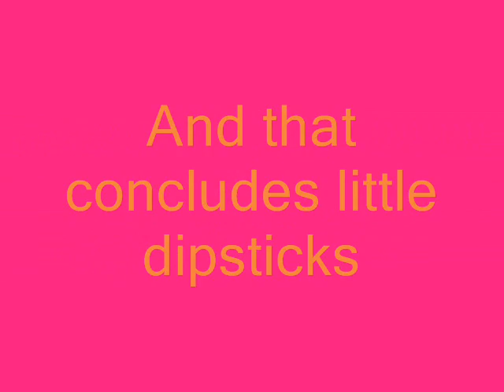Little Dipstick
Very Funny Mini Movie